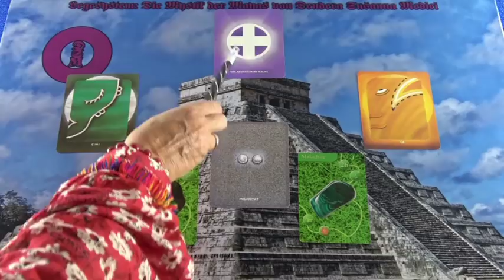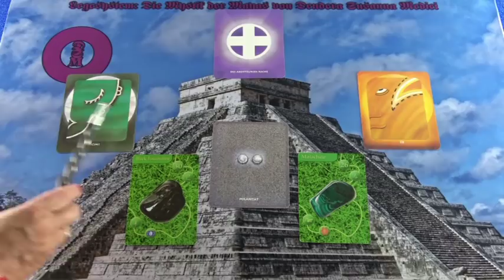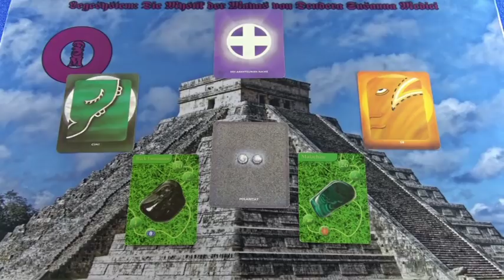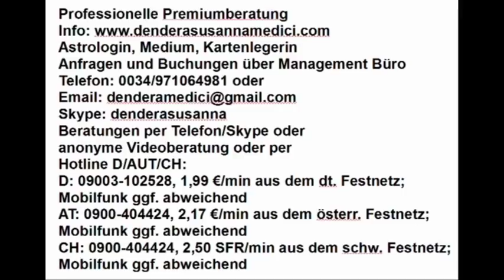Angstbefreiung - Portaltag: 26.03.2019 Maya Kalender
Hotline:
Meine 5 Kanäle:
Venezianisches Liebesorakel
Orientalisches Liebesorakel
Meisterin des Kartenlegens
Nofretete's Offenbarungen
Fernöstliches Liebesorakel
Bild: shutterstock/Alin Brotea